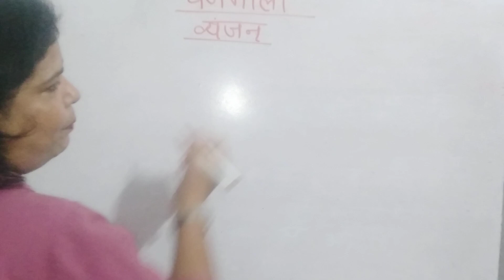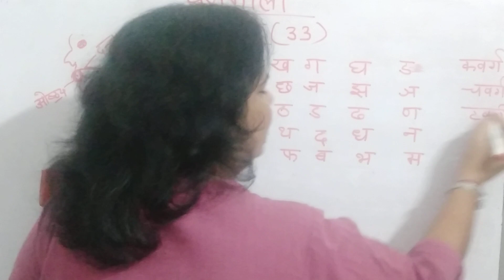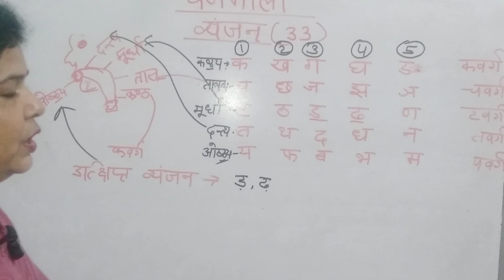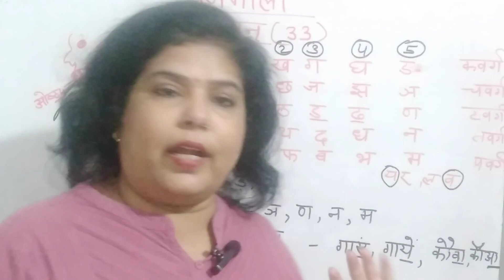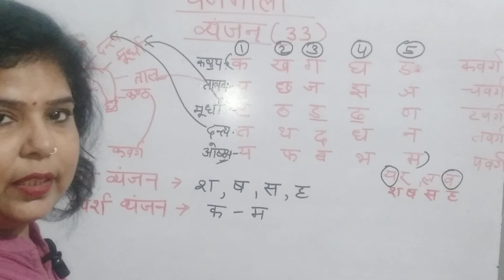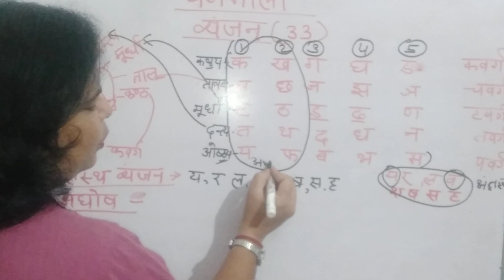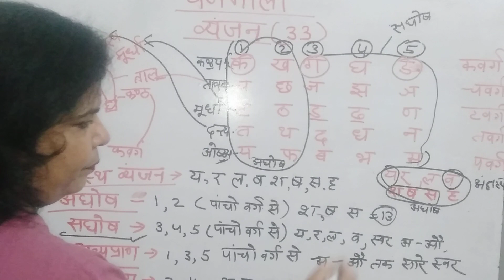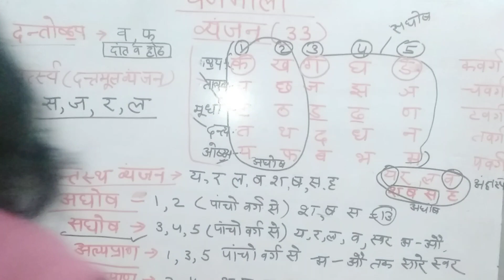वर्णमाला-2 one shot(अघोष, सघोष,अल्प प्राण,महाप्राण,उत्क्षिप्त)tet